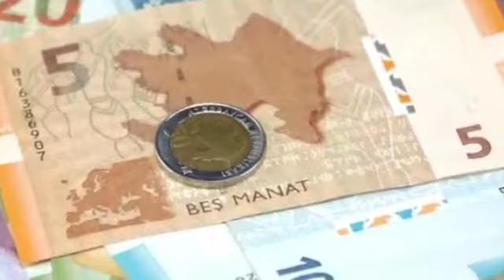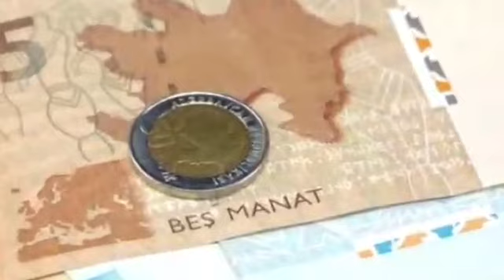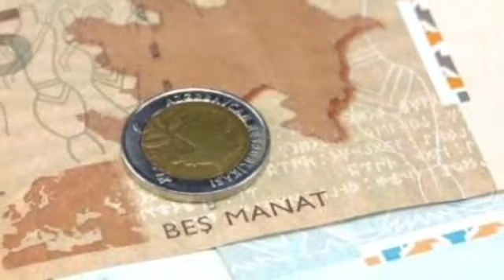🔴GÜNÜN ƏN SON XƏBƏRLƏRİ (19.06.2023) son xeberler bugun 2023